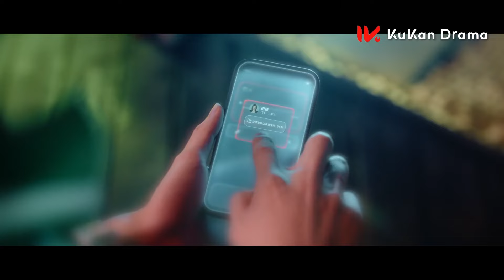02速看：千金醉酒床上告白贴身保镖，一夜春宵第二天狂害羞不敢看他！💟loveofreplica